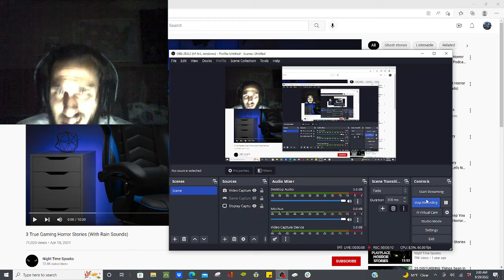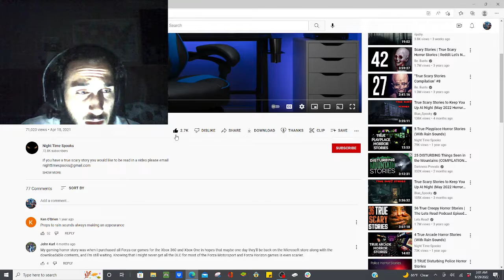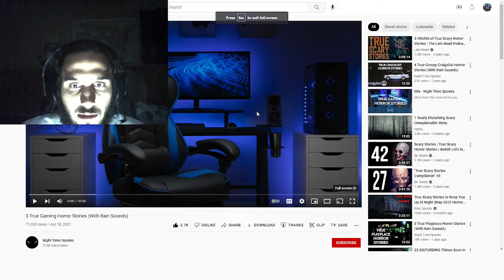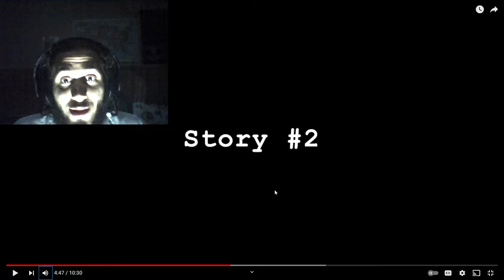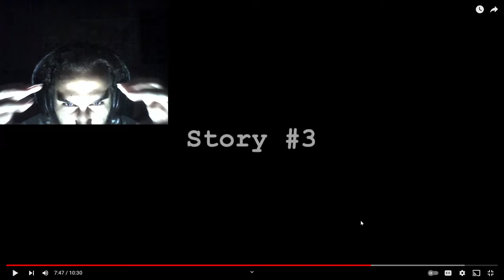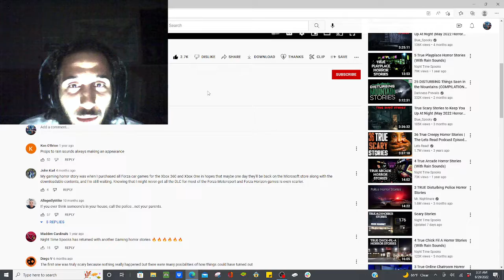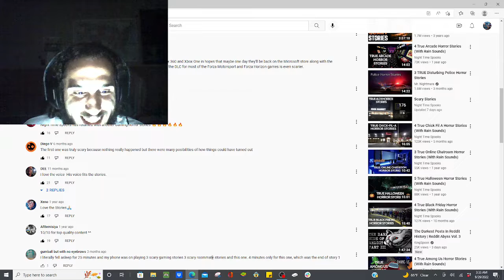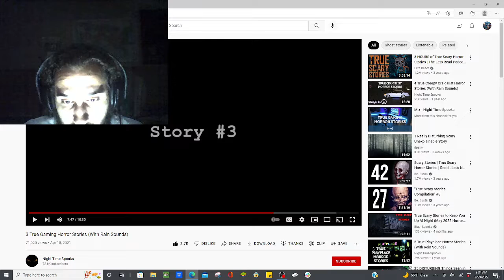Wannabe Esport COD Player Nearly Gets Himself Ended, Just To Play One More COD Game! Horror Stories!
Yo yo, how is the scarlet squad doing on this Wednesday night?! I know, I know it's barely halfway through the week, but I'm here to make the rest of your week start on a good note. During this video, I react to my boy Night Time Spooks video: "3 True Gaming Horror Stories with Rain Sounds." In this video, I learn that there are brainless people, who'll nearly lose their lives just to play one more game! Then, I give my usual 'intellectual' takes and ask all the questions people wanna ask! I hope you get a good laugh and learn for my idiocy. Don't be afraid cause I got ya and, as always, stay frosty!